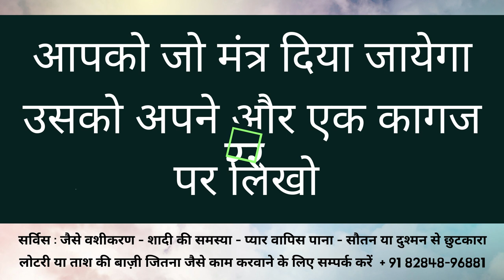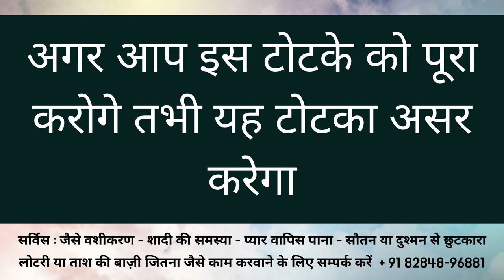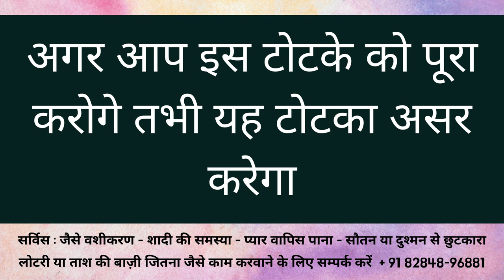आधी रात के वक्त घर के बहार यह मंत्र बोलो उसी वक्त सामने वाली आपसे मिलने आएगी कसम से